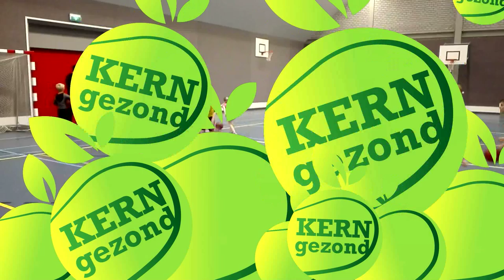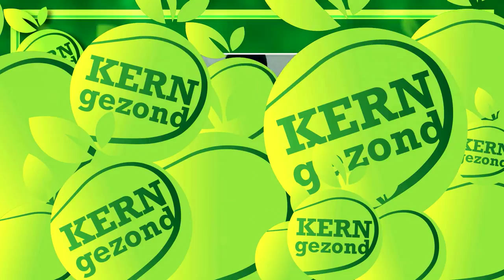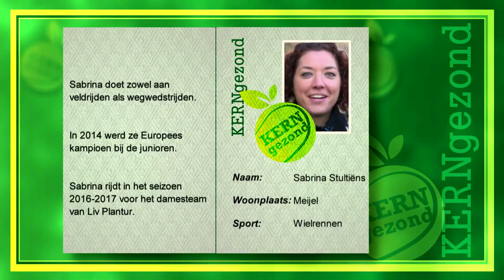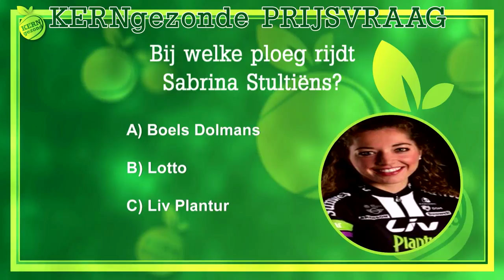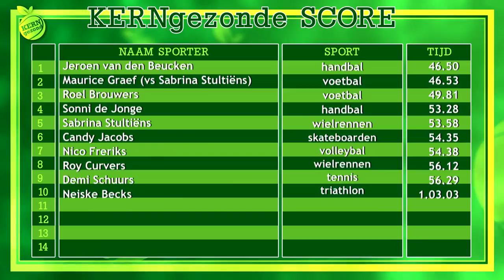KERNgezond TV aflevering 9 - topwielrenster Sabrina Stultiëns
KERNgezond TV is een programma waarin Maurice Graef verschillende facetten van gezondheid, jeugd en beweging bij elkaar laat komen. Hij doet dit niet alleen maar neemt elke week een nieuwe gast mee. Deze week is dat topwielrenster Sabrina Stultiëns.